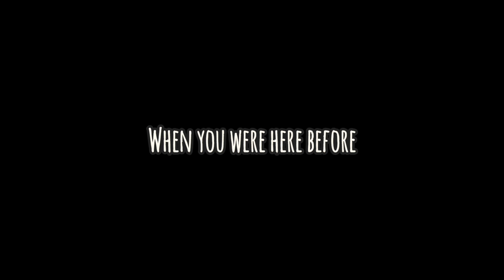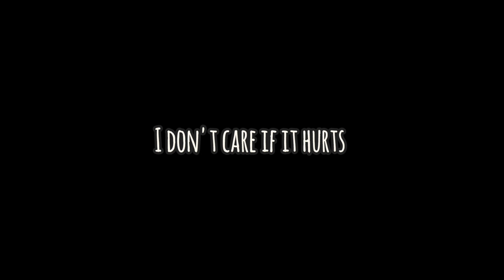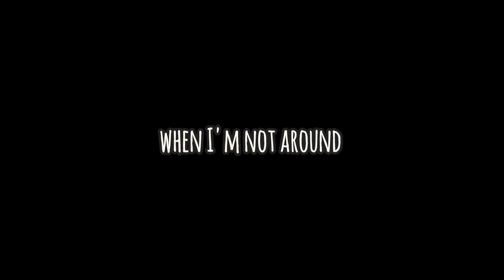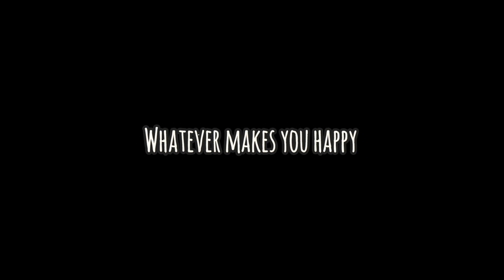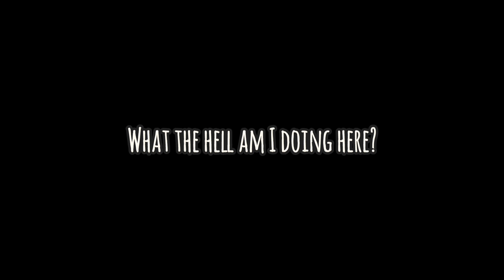Creep (Radiohead Cover) by Lucky Zer0